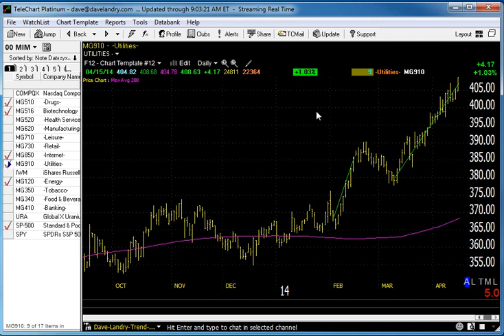04/16/14 Dave Landry's Market In A Minute